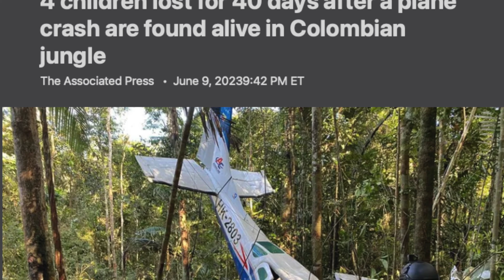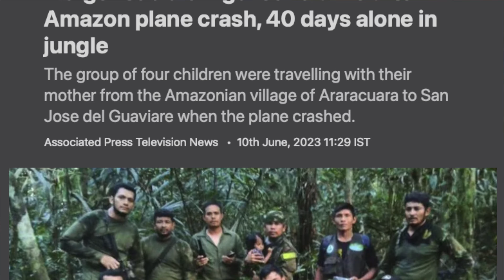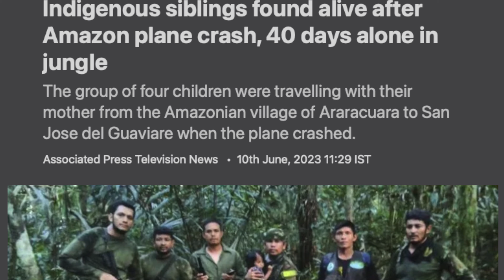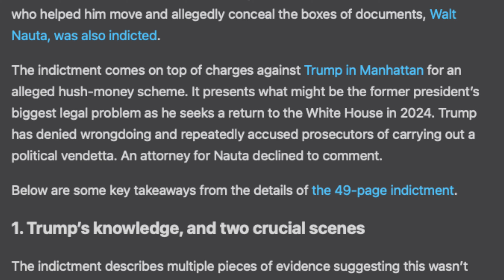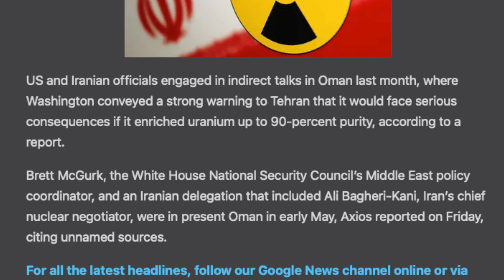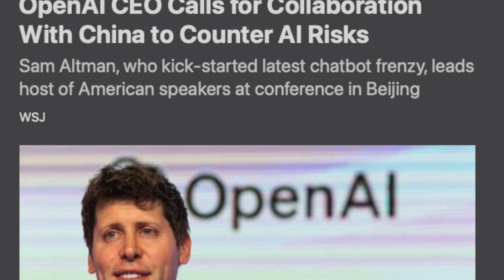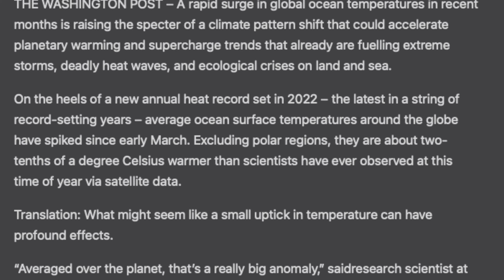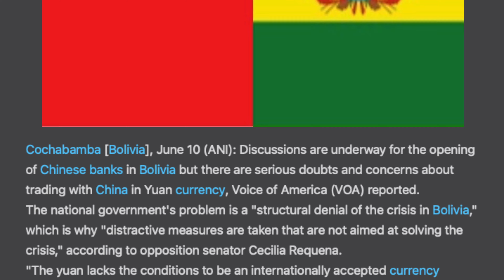Oil Price Drops | உருவாகும் புது சிக்கல் | ரஷ்யா சவூதி ஈரான் கூட்டணி | தமிழ் | Vidhai